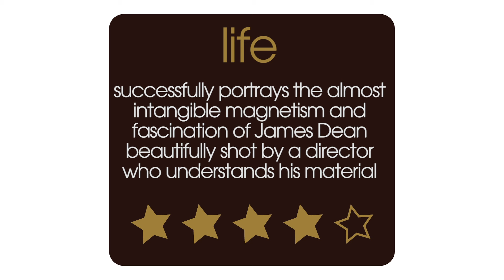Life Movie Review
Film critic Nick Duncalf reviews new James Dean biopic Life, starring Roert Pattinson and Dane DeHaan, for 60secondreviews. Photographer Dennis Stock meets James Dean at an LA party, and sees something in the shy actor. He persuades Dean to allow him to photograph him for Life magazine.

Life Cast:

Robert Pattinson  ... Dennis Stock
Dane DeHaan  ... James Dean
Alessandra Mastronardi  ... Pier Angeli
Peter Lucas  ... Nicholas Ray
Lauren Gallagher  ... Natalie Wood
Joel Edgerton  ... John Morris
Ben Kingsley  ... Jack Warner
Philip Maurice Hayes  ... Marshall
Michael Therriault  ... Elia Kazan
Nicholas Rice  ... Lee Strasberg
Kristen Hager  ... Veronica
Kelly McCreary  ... Eartha Kitt

Life Full Review Transcript:

There's been talk of them making a biopic of James Dean for a long time starring DiCaprio or James Franco or whoever's the heartthrob of the moment and Robert Pattinson stars in this but he doesn't play James Dean and it's not really a traditional biopic he plays a photographer for Life magazine called Dennis Stock who meets James Dean at an LA party and he's intrigued and tries to persuade him to let him follow him around and take a series of photographs in the few weeks up to the premiere of his very first film East of Eden now James Dean is played by Dane DeHaan who I've really liked for quite a while as a young actor I think he's terrific initially it's a difficult performance because he mumbles and he's barely intelligible and he sounds permanently stoned but what he does brilliantly is he draws you in and makes you intrigued by the character you completely understand what this photographer saw him and what everybody came to see him over the coming months. Robert Pattinson is also really good in a less showy role the director Anton Corbijn of course as a celebrated photographer not only makes it look quite brilliant and captures 1955 perfectly, but also knows what it's like, that relationship between photographer and star.